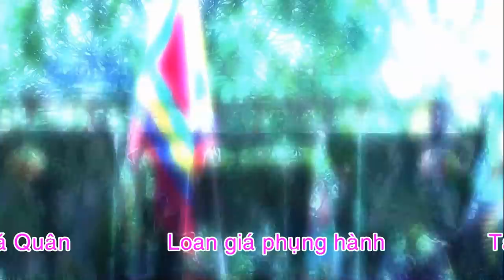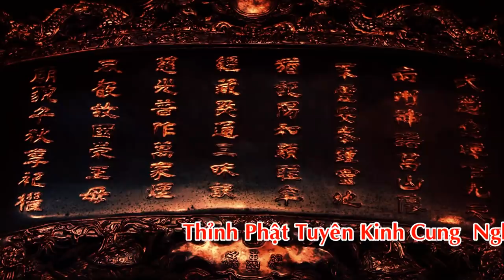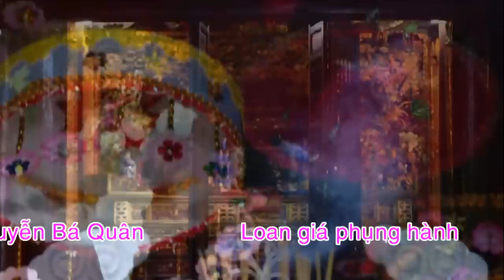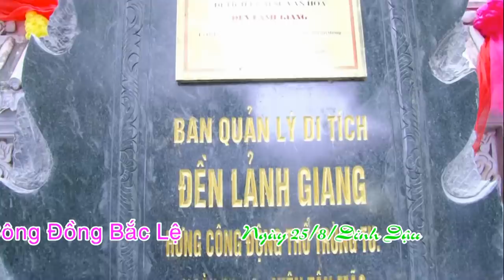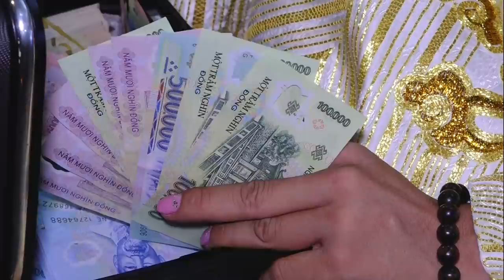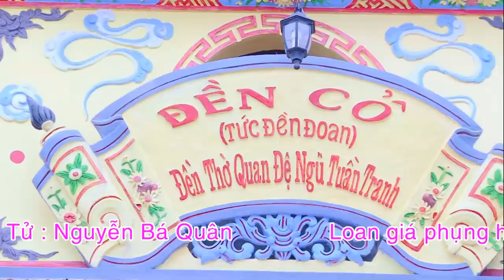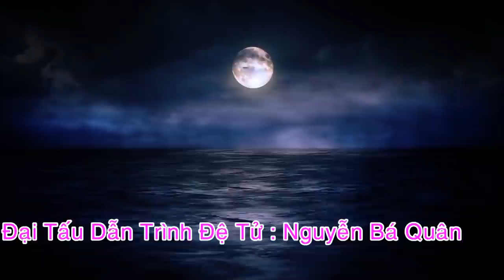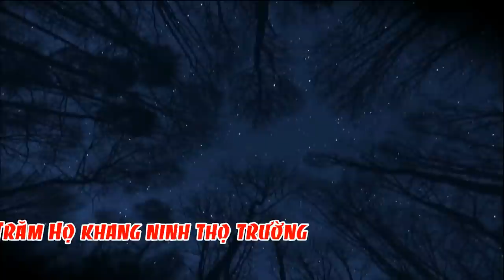Thanh Đồng Nguyễn Bá Quân Loan Giá Phụng Hành Bắc Lệ Linh TỪ HD 2 Hát Văn Hầu Đồng